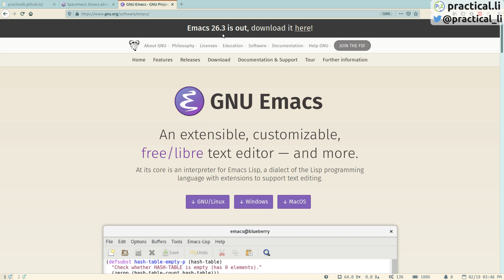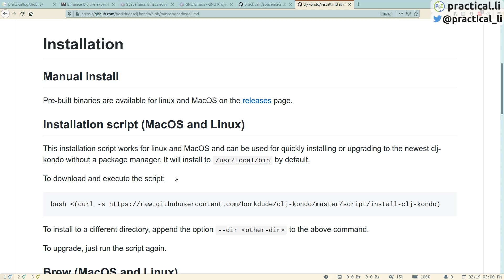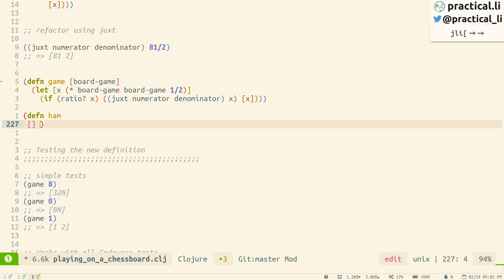Spacemacs quick install - the fast way to create an excellent Clojure development environment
Using the Practicalli Spacemacs configuration you can quickly get a modern looking and feature rich development environment for Clojure

Include Magit and GitHub / GitForge connection, auto-completion and snippets, strict structural editing (including evil-cleverparens).

All wrapped up in a modern looking doom-solarized theme